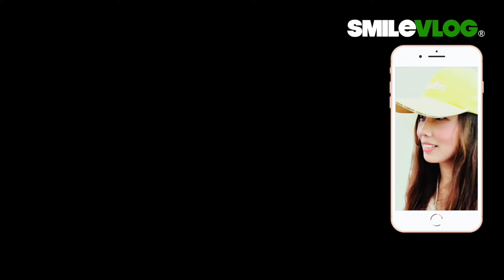【哇~不同禮兵長擔任旗手唷! 禮兵們莊嚴肅穆的儀式真的超好看的啊！】陸軍儀隊中正紀念堂禮兵降旗典禮C.K.S. Memorial Hall Flag-Lowering【玲玲微電影 SmileVlog】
影片標題：【哇~不同禮兵長擔任旗手唷! 禮兵們莊嚴肅穆的儀式真的超好看的啊！】陸軍儀隊中正紀念堂禮兵降旗典禮C.K.S. Memorial Hall Flag-Lowering【玲玲微電影 SmileVlog】

拍攝時間：2020/5/11 星期一 下午6:10

拍攝設備：Canon M50 with 200mm 焦段鏡頭

高中：臺北市立景美女子高級中學
大學：國立政治大學 國際貿易學系 學士
研究所：國立臺北科技大學 高階經營管理研究所EMBA 碩士